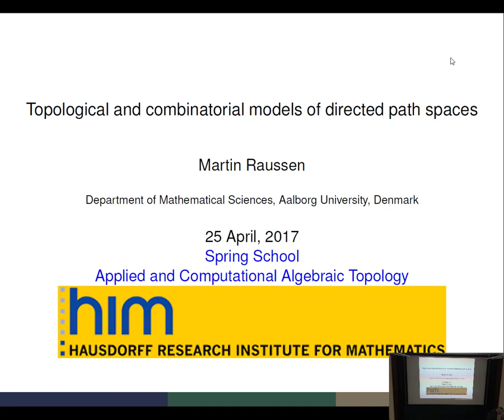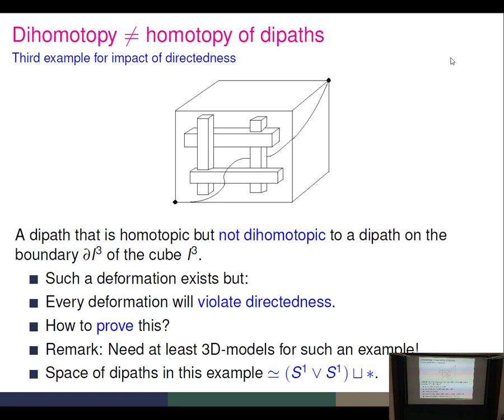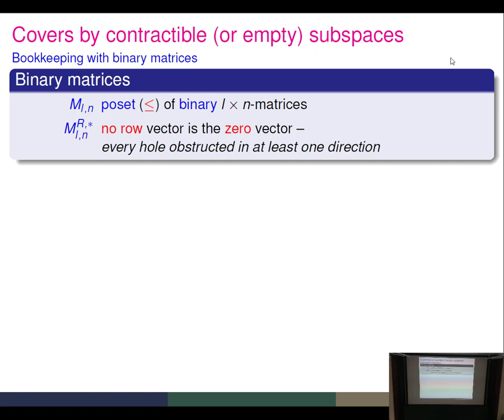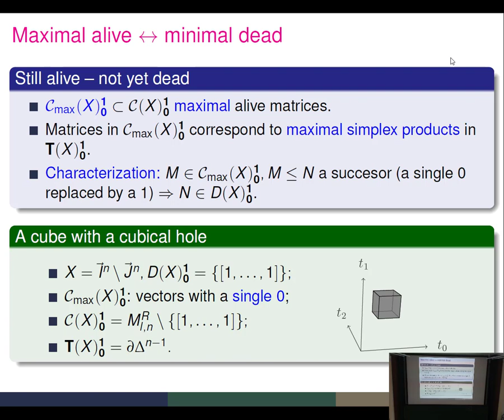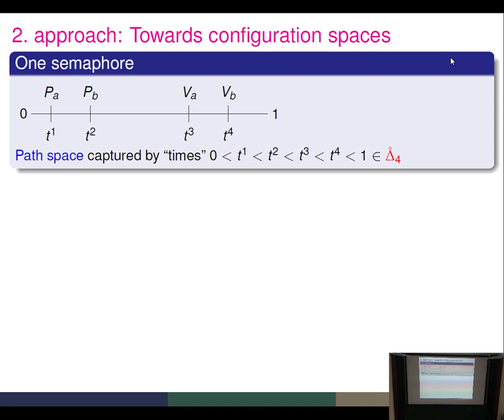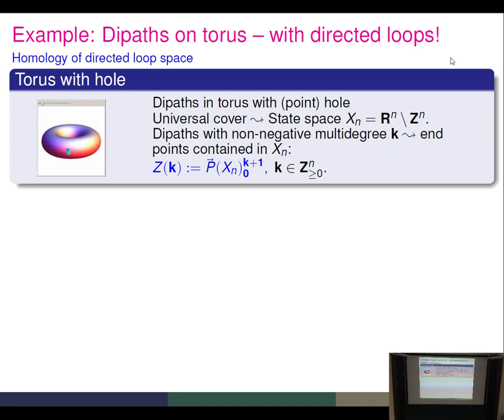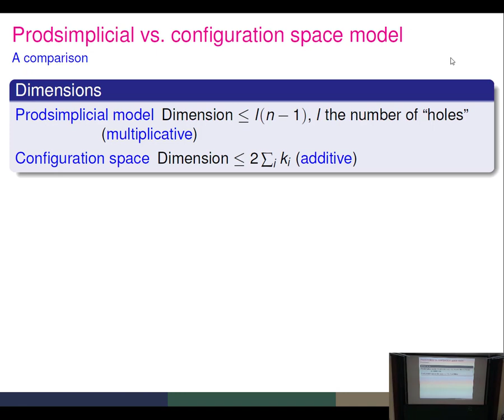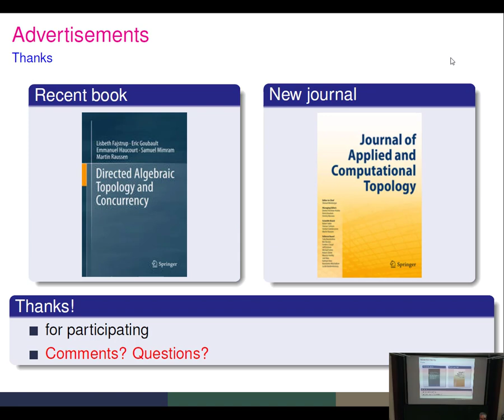Martin Raussen: Topological and combinatorial models of directed path spaces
The lecture was held within the framework of the Hausdorff Trimester Program : Applied and Computational Algebraic Topology

Concurrency theory in Computer Science studies effects that arise when several processors run simultaneously sharing common resources. It attempts to advise methods dealing with the "state space explosion problem" characterized by an exponentially growing number of execution paths; sometimes using models with a combinatorial/topological flavor. It is a common feature of these models that an execution corresponds to a directed path (d-path) in a (time-flow directed) state space, and that d-homotopies (preserving the directions) have equivalent computations as a result.

Getting to grips with the effects of the non-reversible time-flow is essential, and one needs to "twist" methods from ordinary algebraic topology in order to make them applicable. An essential task consists in inferring information about spaces of executions (directed paths) between two given states from information about the state space. The determination of path components is particularly important for applications.

I will discuss particular directed spaces arising from Higher Dimensional Automata (HDA). There are various methods identifying the homotopy type of the space of executions between two states in such an automaton with some finite complex: in simple cases as prodsimplicial complex – with products of simplices as building blocks – or as a configuration space living in a product of simplices. In several interesting cases, it is possible to give an explicit description of the homotopy type of the Alexander dual of such a configuration space and hence of the stable homotopy type of the corresponding trace space. This opens up for calculations of homology groups and of other topological invariants of some execution spaces.

We sketch a method recently devised by Ziemiański identifying – for a general HDA – a space of directed paths with a prodpermutahedral complex arising by glueing various permutahedra along their boundaries.

Joint work with L. Fajstrup (Aalborg), E. Goubault, E. Haucourt, S. Mimram (Éc. Polytechnique, Paris), R. Meshulam (Haifa) and K. Ziemiański (Warsaw).